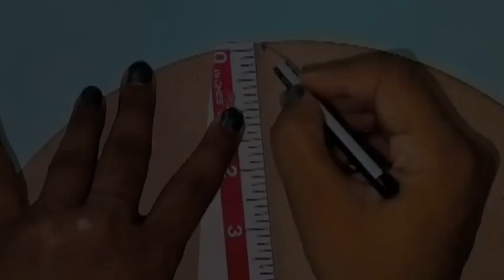5 मिनट मैं सीखे Lippan Art बनाने का आसान तरीका 😱| Lippan Art Tutorial | Wall Decor Ideas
5 मिनट मैं सीखे Lippan Art बनाने का आसान तरीका 😱| Lippan Art Tutorial | Wall Decor Ideas

Hello Friends,
आप सभी को सबसे पहले 2500 सब्सक्राइब के लिए धन्यवाद या अगर आपको ये वीडियो पसंद आएगा तो आप सब लाइक या सब्सक्राइब करें या कमेंट करें कोई सजेसन जरूर दीजिए 🥰

easilyलिप्पन आर्टकेलिएकोन लिप्पन आर्ट के लिए कोन 3d outliner diy
कोन से बनाए लिप्पन आर्ट
how to make cone
how to make ceramic cone
marble cone
marble powder ki cone
लिप्पन आर्ट कैसे करे, chalk powder
cone banana kaise sikhe
cone work kaise kare
cone art
cone making
ceramic cone painting
लिप्पन आर्ट
art and craft with

5 मिनट में ढोलक बजाना सीखे
काला जादू करना सीखे 5 मिनट में
सिर्फ 5 मिनट में ढोलक बजाना सीखे
onlyसिर्फ 5 मिनट में ढोलक बजाना सीखे
सिर्फ़ 5 मिनट में अम्ब्रेला लंहगा कटिंग सीखें
तैरना कैसे सीखे
ढोलक बजाना सीखे
ढोलक सीखे
ढोलक बजाना सीखे आसान तरीके से
jcb चलाना सीखे
घर पर डांस करना कैसे सीखे,भजन की ढोलक सीखे
घर बैठे ढोलक सीखे
bolero चलाना सीखे
बोलेरो चलाना सीखे
ढोलक सीखे हिंदी में
इंग्लिश बोलना सीखे
जेसीबी चलाना सीखें
ढोलक कैसे सीखते हैं

Mouldit Clay
MDF Board
Clay tools used
Mandala tools1
Pallet Knife
Sponge Brush Set

lippan art tutorial
lippan art
lippan art work
lippan art for beginners
diy lippan art
home decor ideas
easy lippan work tutorial
wall decoration ideas
easy diy wall decor lippan art
lippan art work tutorial
lippan art work wall decor
lippan work tutorial
lippan art wall decor
lippan art tutorials
lippan art home decor
wall decors using lippan
lippan work
lippan art ideas
lippan art on wall
diy wall decor with lippan mud mirror work
lippan wall art
resin
epoxy resin
resin art
how to make resin art
how to
resin tutorial
how to use epoxy resin
how to create resin art
resin art for beginners
how to do resin art
how to use epoxy resin for beginners
epoxy resin art
how to use resin
resin art tutorial
how to do beach resin art
art resin
resin for beginners
how to make resin beach scene
how to make
how to make ocean resin art
resin crafts
resin ideas
how to resin
how to resin
resin waves